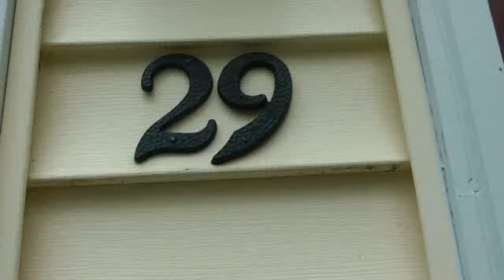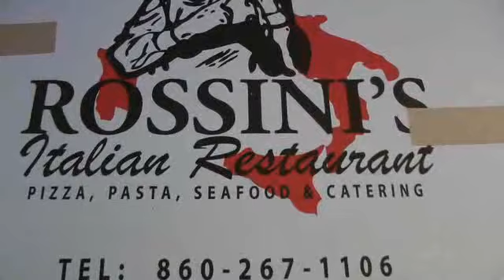pops day 2017